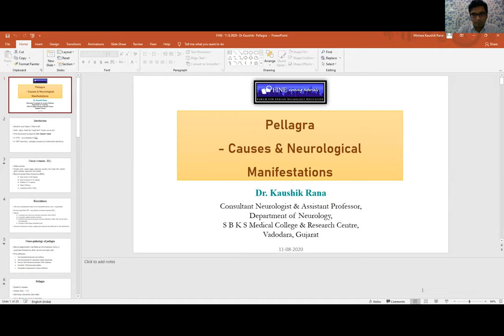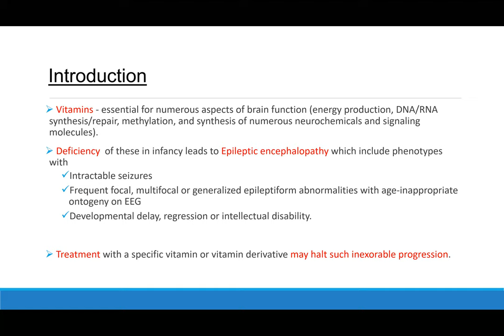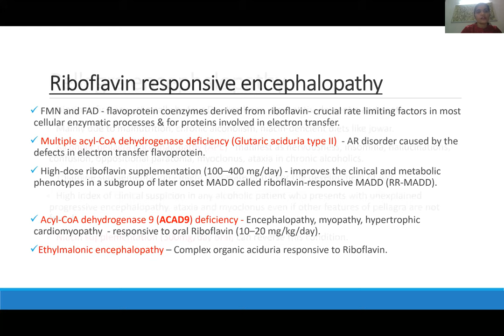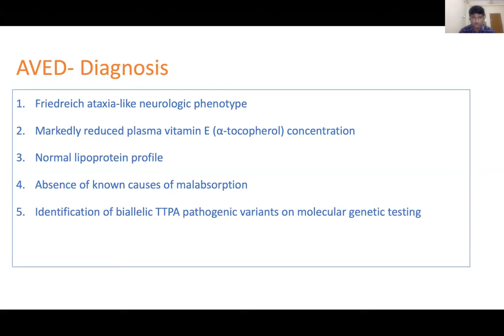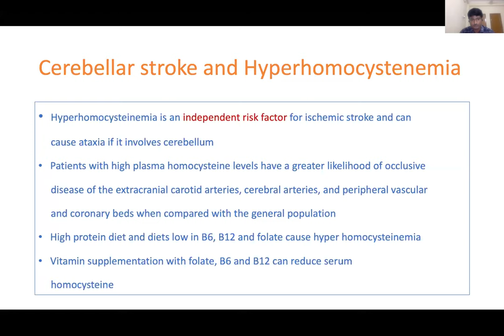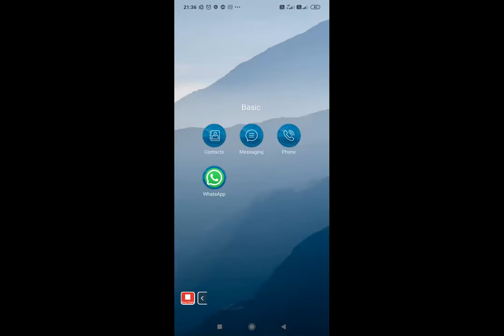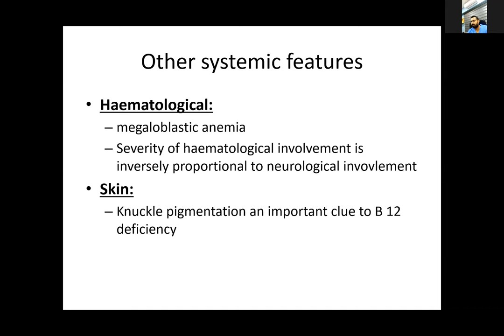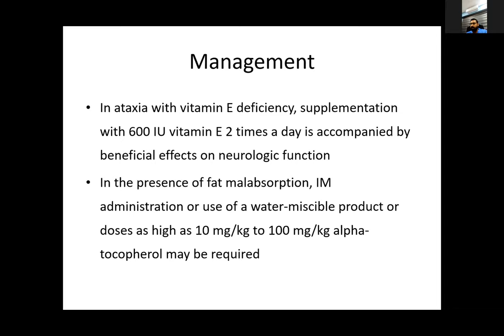FINE Evening Tutorial - 11August 2020